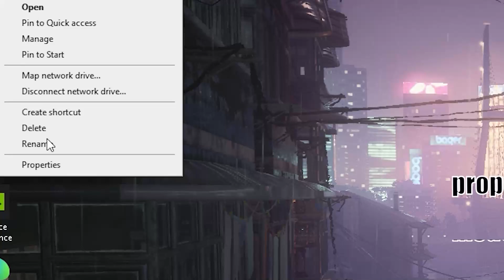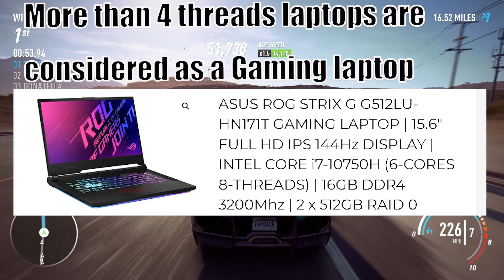Don't install fitgirl repack in laptop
My System Requirements:
Processor : Intel i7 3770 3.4GHZ
Motherboard : Asus P8Q77-M2
Ram : Corsair  8 GB DDR3 1600MHZ
Graphics card : MSI Geforce GTX 1050 2GB
Power Supply : 650 Watts
Directx Version : 12

Tags related:::
dont install fitgirl repack in laptop
fitgirl repack
how dangerous fitgirl repack for your laptop
fitgirl repack in laptop